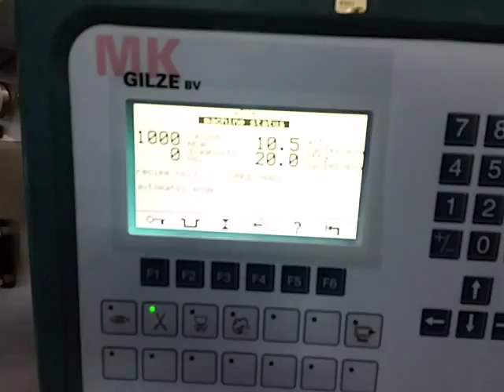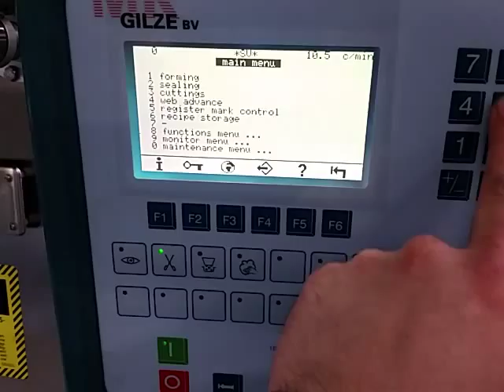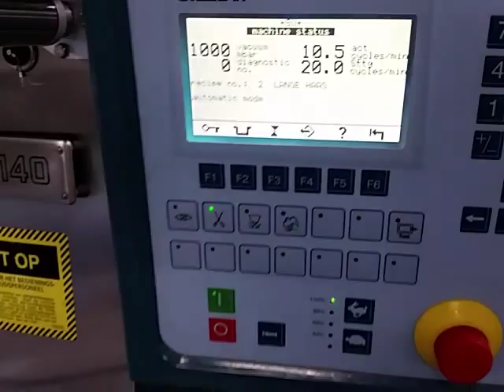Multivac R140 (gebruikte multivac.nl) MK Gilze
Multivac R140 usedmultivac gebruikte multivac. machine is geheel gereviseerd door MK Gilze bv